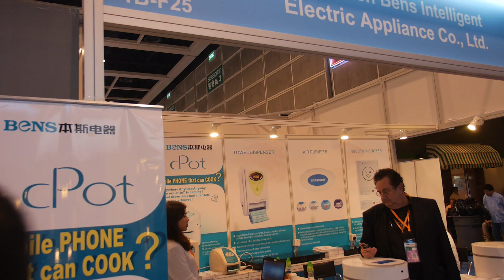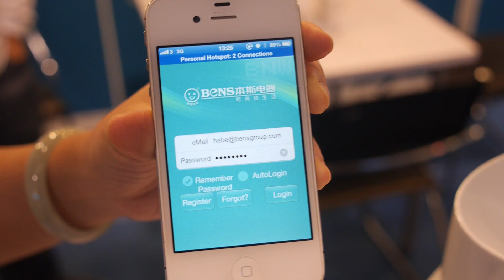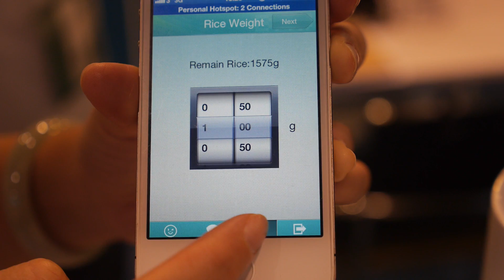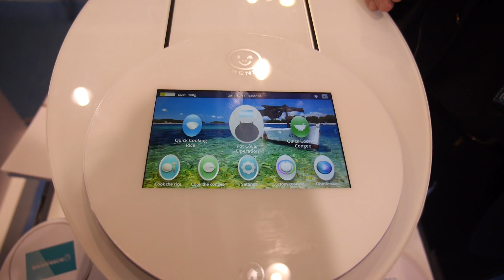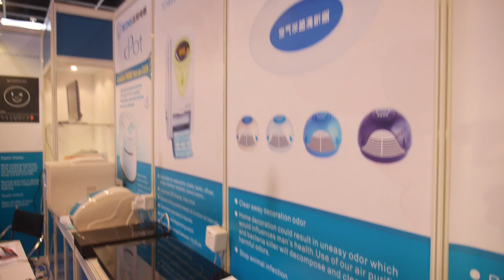Bens cPot, automatic Android Powered cooker system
Bens makes an Android based product called the cPot it is an electronic cooker that has a touchscreen and can be controlled remotely with a Android or iOs device. The device does much of the work of cooking for you. Bens makes fully automatic and semi automatic versions of the cPot. The cPot unfortunately can't cook as good as your mother can. The price for the fully automatic version is 999 USD and 699 USD for semi automatic. Bens also makes a variety of other kitchen appliances for homes and restaurants. Bens has been making cooking devices for 16 years.

Filmed at the HKTDC Hong Kong Electronics Fair (Autumn Edition) 2013 using the Tiffen Steadicam Merlin 2 with arm and vest